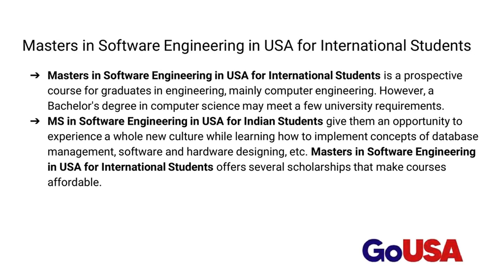MS in Software Engineering in USA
Description: Design, build and test software applications by upgrading your skills with an MS in Software Engineering in USA. Talk to our certified counsellors now!